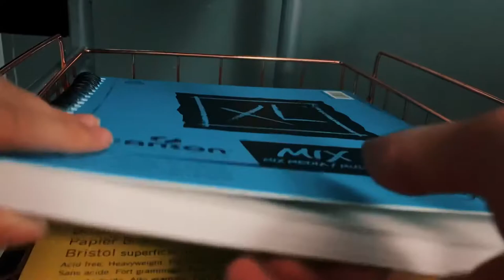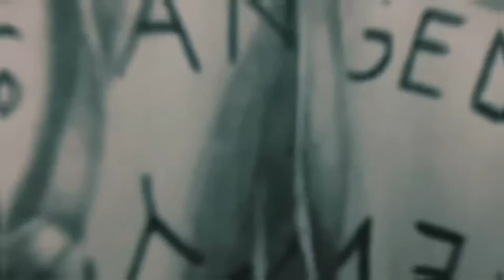Still Life Practice: A Sweatshirt | Sketching Fabric